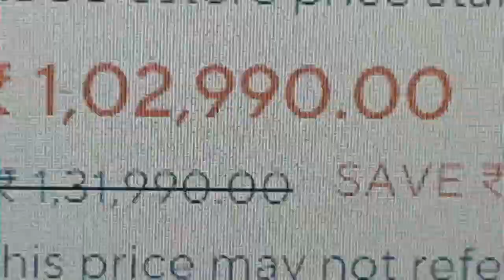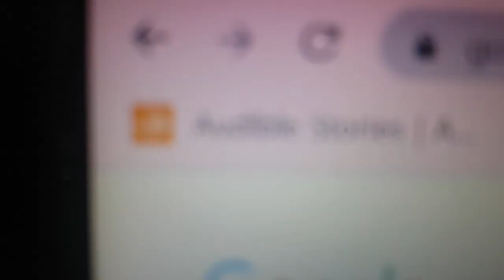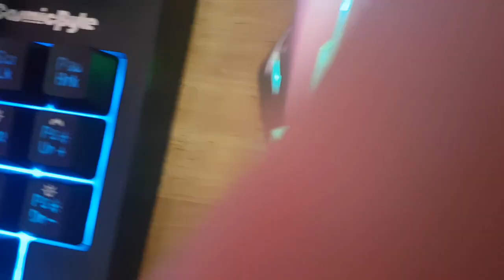I got my New Gaming Mouse! and HAPPY NEW YEAR!